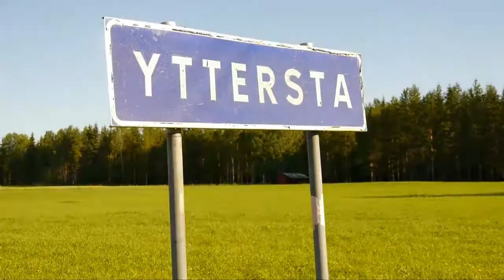TFTOP - XX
TFTOP - Things fall down. People look up. And when it rains, it pours... cats and dogs!

Filmed/photo with
Panasonic Lumix GH2
Lumix G Vario HD 14-140/4-5,8.
ContourHD